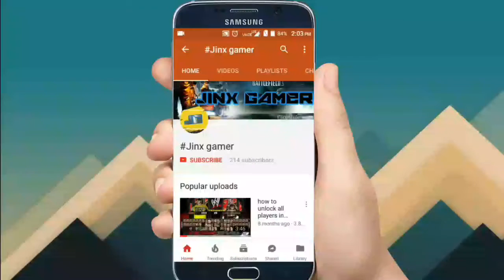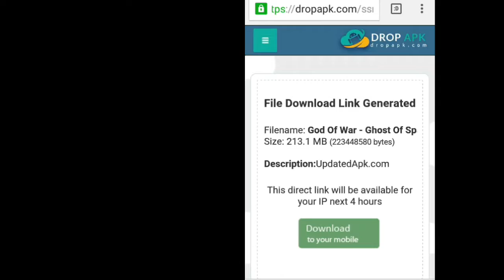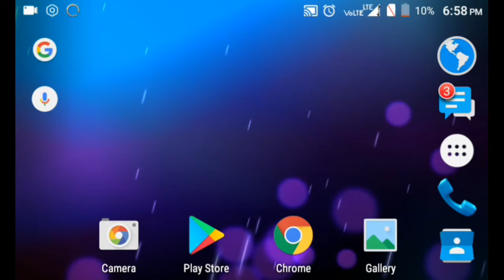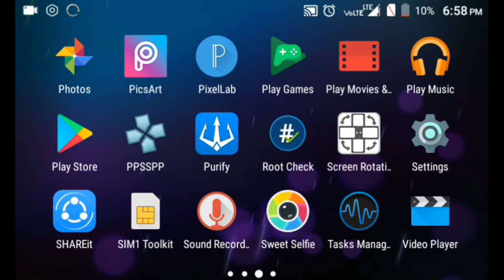[200MB] GOD OF WAR GHOST OF SPRATA HIGHLY COMPRESSED FOR ANDROID PPSSPP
MY NOISE CANCELLATION MICROPHONE

HII GUYS PLEASE HELP ME TO GROW THIS CHANNEL. 💬💬💬🎮🎮🎮

🔥🔥JAI..HIND. VENDEMATTRAM🔥